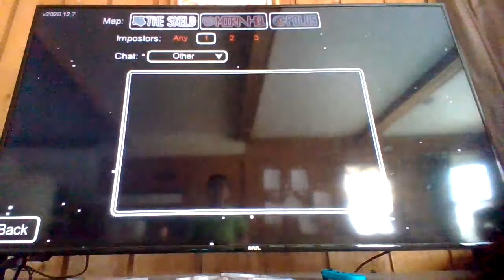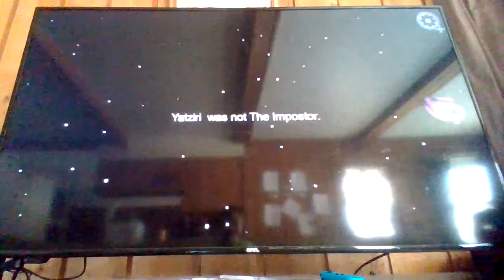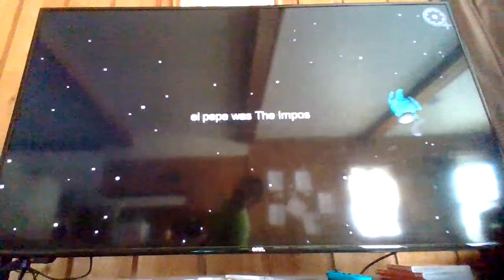Among part 1